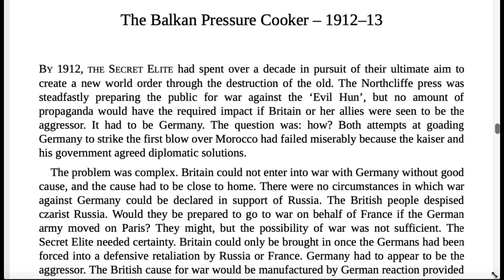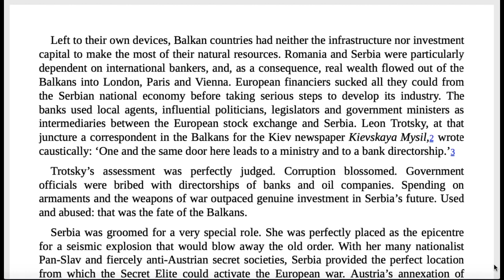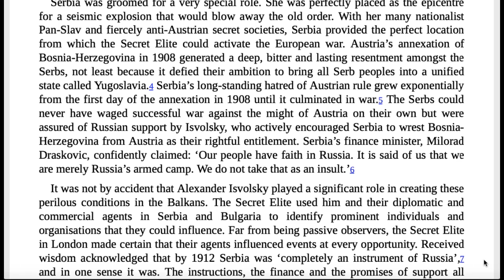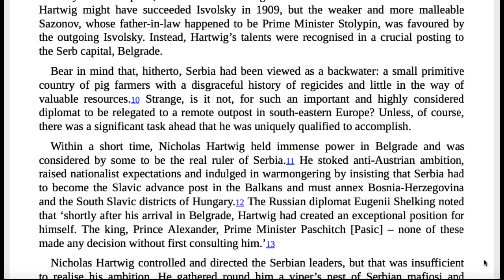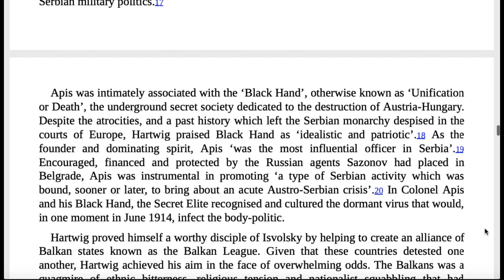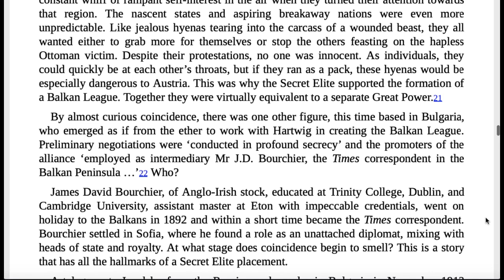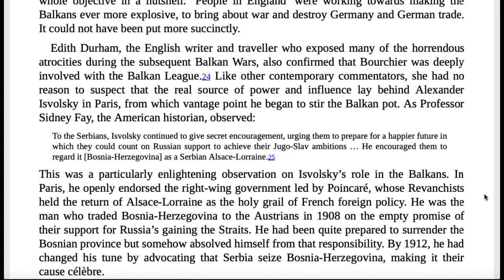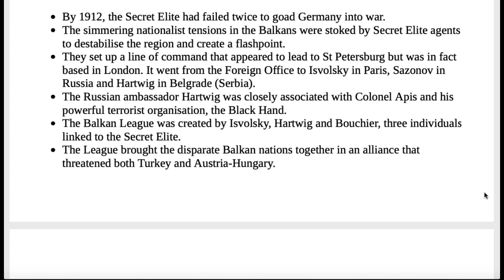Chapter 18 – The Balkan Pressure Cooker – 1912– 1913